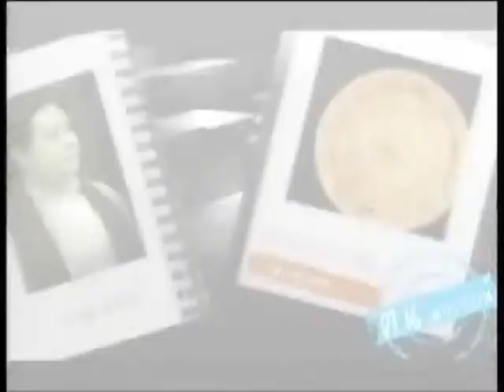ช่อง8 รายการคนพยากรณ์ 03-02-58 เบรก1